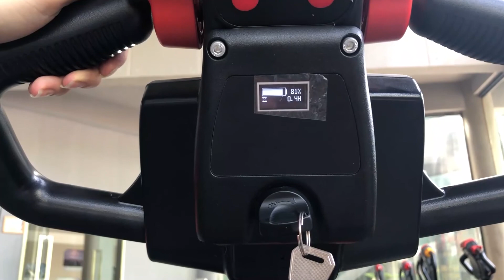1.8ton lithium ion pallet truck EPL185 ( Operation Tutorial)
(Ep Equipment: conhecida por seus caminhões de íons de lítio desde 2012 com BMS e CAN System, é um fabricante que começa no ano de 1993 de Empilhadeira, empilhadeira, selecionadora de pedidos, paleteira e outros caminhões de logística e armazém, empresa proprietária nos EUA , Europa, Tailândia) Judy Wu-EP
(Ep Equipment: conhecida por seus caminhões de íons de lítio desde 2012 com BMS e CAN System, é um fabricante que começa no ano de 1993 de Empilhadeira, empilhadeira, selecionadora de pedidos, paleteira e outros caminhões de logística e armazém, empresa proprietária nos EUA , Europa, Tailândia)